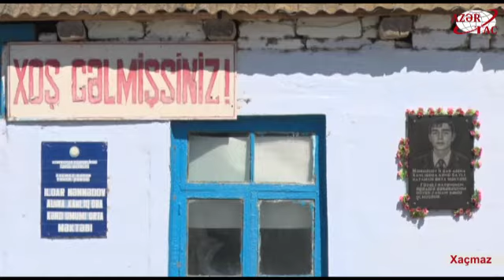Şimal bölgəsində 30 yeni məktəb binası istifadəyə veriləcək